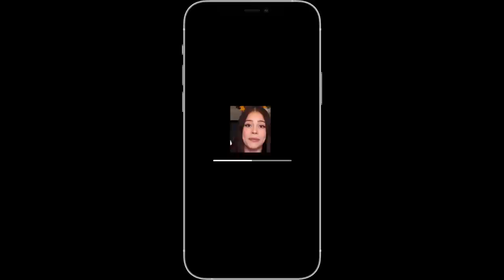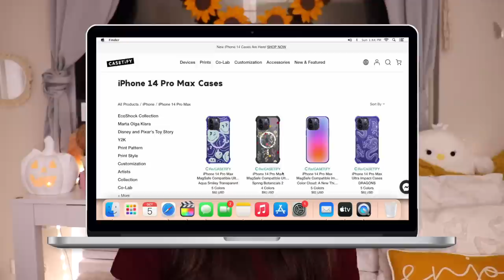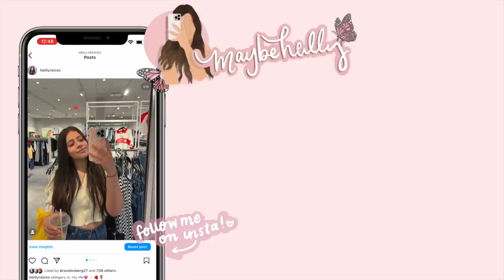Casetify iPhone 14 Pro Max Cases *& accessories* :)